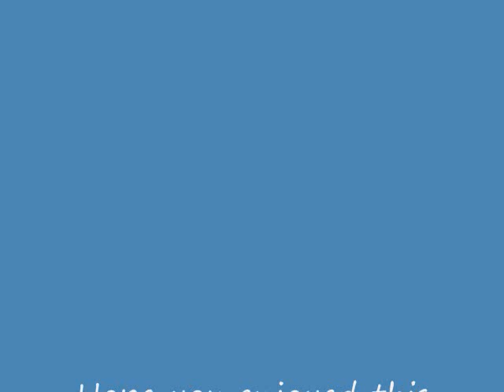Somewhere My Love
Lara's Theme from "Doctor Zhivago" Played by Dick Watson QRS WORD ROLL 10-090